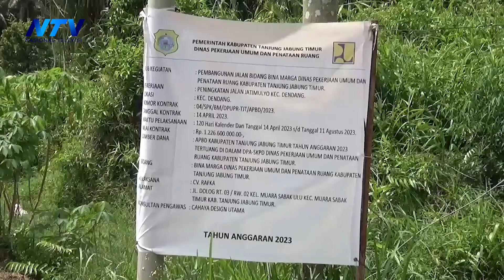JALAN DI BANGUN, PEMDES JATIMULYO BERTERIMA KASIH KEPADA BUPATI ROMI